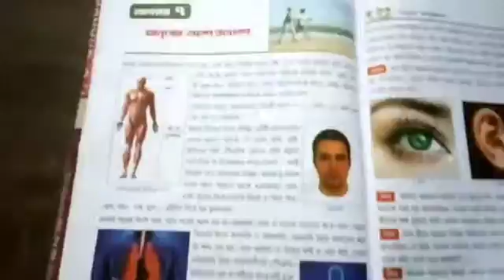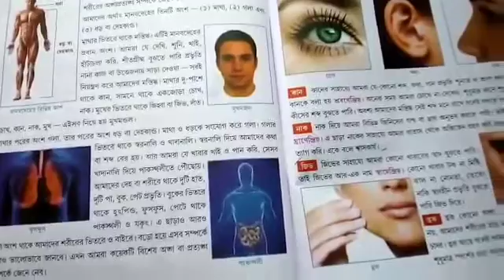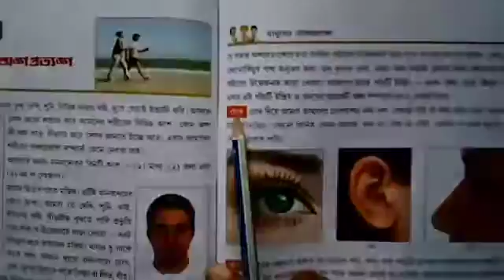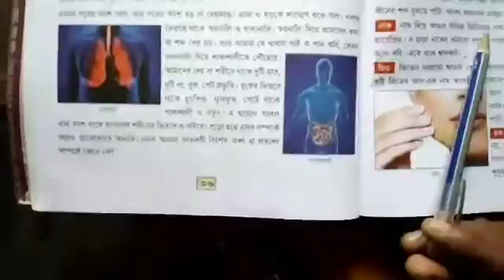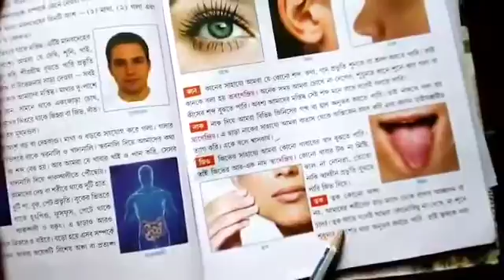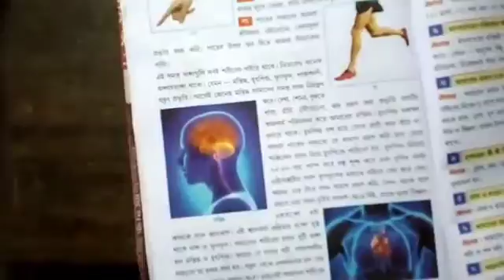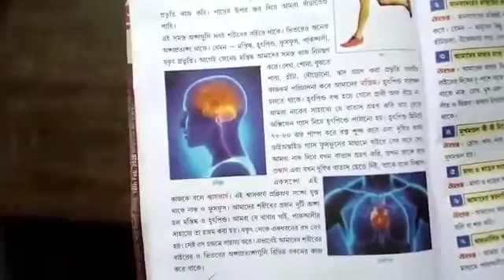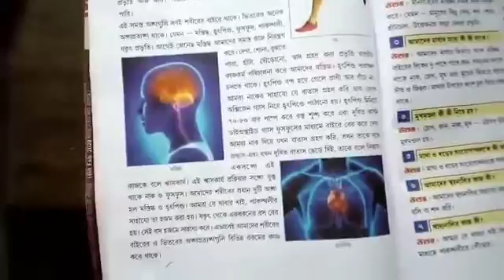বিজ্ঞান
মানুষের অঙ্গ প্রত্যঙ্গ